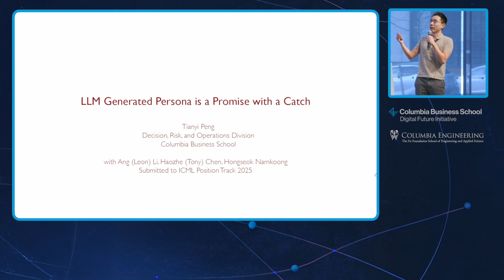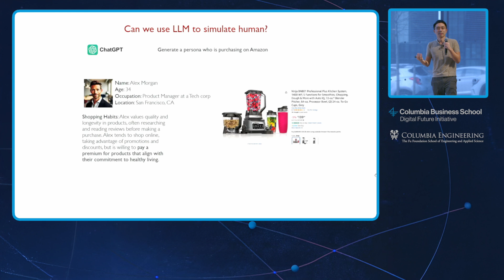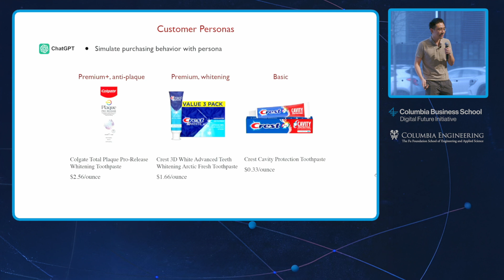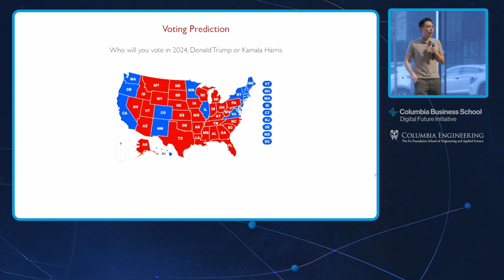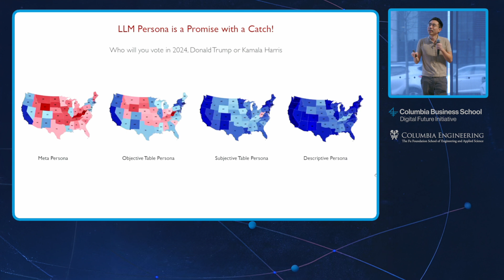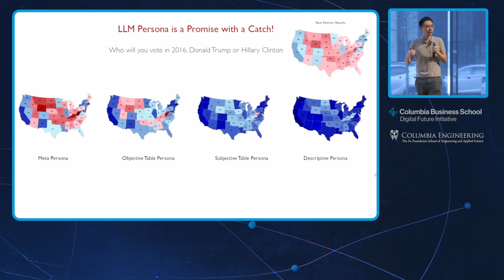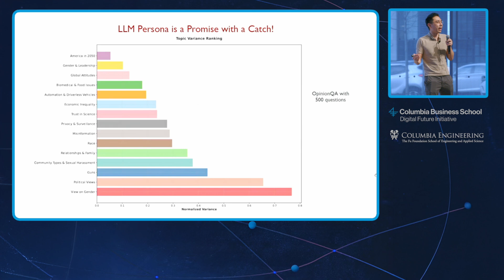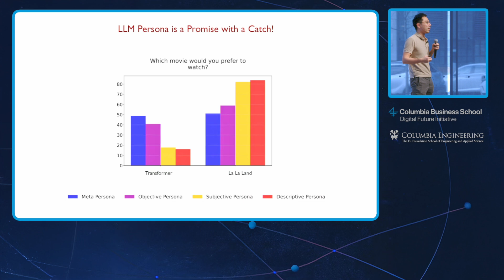LLM Generated Persona is a Promise with a Catch, Tianyi Peng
AI in Business: Cutting-Edge Research and Real-World Impact, Columbia AI Summit satellite workshop at Columbia Business School

AI is transforming the way businesses operate, compete, and innovate. This session showcases cutting-edge research from Columbia University faculty, exploring how AI is driving decision-making, shaping strategy, and redefining industries. Join us for insights into the opportunities and challenges of AI in business, backed by the latest academic research and real-world applications.